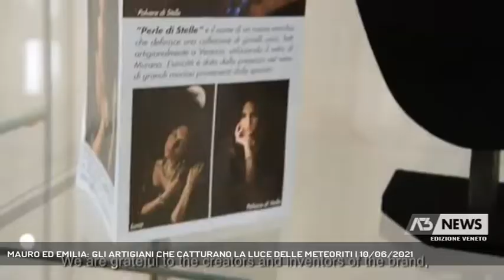MAURO ED EMILIA: GLI ARTIGIANI CHE CATTURANO LA LUCE DELLE METEORITI | 10/06/2021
A3 NEWS Veneto 10/06/2021 - VENEZIA - E adesso andiamo a conoscere la sapiente arte di due maestri artigiani che nel loro laboratorio di Venezia catturano e imprigionano piccoli pezzi di cielo incastonanado le meteoriti cadute sulla terra || Ci si è mai domandati che fine fanno i piccoli asteroidi entrati in collisione con la Terra? A Venezia se lo son chiesto una coppia di artigiani. Mauro ed Emilia, marito e moglie, hanno avuto un’idea davvero senza predecessori o almeno, al momento nel non se ne conoscono di equivalenti.  Il progetto tra l’ambizioso e lo stravagante è di quelli da extraterrestre per restare in argomento: catturare la luce di queste stelle cadenti e rinchiuderla sotto forma di gemma. «Abbiamo registrato il nostro brand il cui prodotto racchiude granuli di meteorite antichissimi e anche di oltre 4 miliardi di anni», spiega Mauro Zennaro, artigiano, dal suo laboratorio di Madonna dell’Orto. La peculiarità è che nello studio di questi meteoriti coinvolti anche i professionisti di questi impatti cosmici con un’equipe di geologi e astronomi. Artigiani loro malgrado travolti dalla profonda crisi prodotta dalla pandemia da covid-19 e che si protrae dall’acqua alta del 12 novembre 2019. «Come si è potuto resistere? Stringendo i denti, facendo tanta fatica e cercando con tenacia di tenere duro», puntualizza Emilia Rizzo, la titolare del laboratorio artigianale. La speranza è che questi piccoli pezzi di cielo ancestrali possano tornare a brillare di nuovo su Venezia, portando nuova luce legata alla riposta speranza di una veloce ripresa economica. «Resistiamo e resisteremo, noi veneziani siamo tenaci», conclude aprendosi in un sorriso Mauro Zennaro - Intervistati MAURO ZENNARO (ARTIGIANO), EMILIA RIZZO (ARTIGIANA) (Servizio di Annamaria Parisi) - Segui Antenna Tre anche sul digitale terrestre! Visita il sito